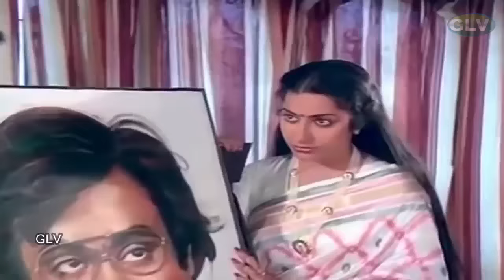Muthamizh Kaviye Video Song | Dharmathin Thalaivan Tamil Movie Songs | Rajinikanth | Suhasini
Muthamizh Kaviye Video Song from Dharmathin Thalaivan Tamil Movie on Pyramid Glitz Music. Dharmathin Thalaivan ft. Rajinikanth, Prabhu, Suhasini and Kushboo in lead roles. Music composed by Ilayaraja, Directed by SP Muthuraman, Produced by Dhandayuthapani under the banner Dhandayuthapani Films.

Song Details:-

Song: Muthamizh Kaviye
Singers: KJ Yesudas, KS Chithra
Lyrics: Panju Arunachalam
Director: SP Muthuraman
Release Date: 24 September 1988

Dharmathin Thalaivan also stars Nassar, Captain Raju, VK Ramaswamy, Charle, V Gopalakrishnan and MRK.